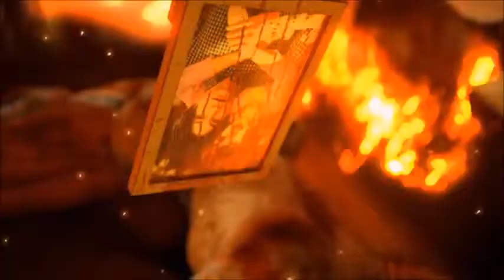Judgement AKA Judge Eyes PS4 AMV Lofi Beat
Song- druid - good weed and grey mornings

Will be livestreaming this tonight!